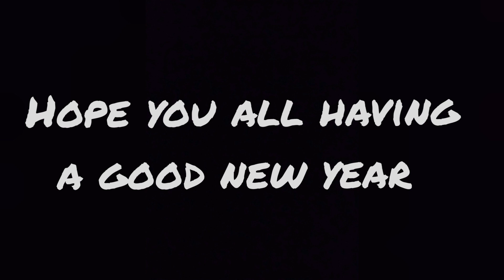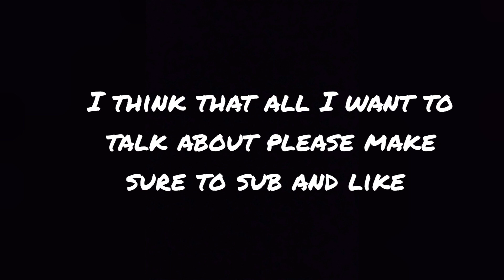HAPPY NEW YEAR 2022😇